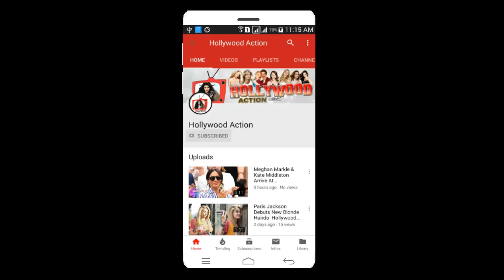Amber Heard Hails A Cab While Out in NYC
Amber Heard waits for a cab as she steps out on Tuesday afternoon (July 31) in New York City.

The 32-year-old actress looked pretty in a black dress and white T-shirt while rocking a black hat and her hair in braids as she enjoyed a solo afternoon outing.

 the latest pics of Amber Heard

While attending the 2018 Comic-Con in San Diego, Amber and her Aquaman co-stars debuted the first trailer for their highly anticipated movie – and you can check it out here!

Aquaman hits theaters on December 21.